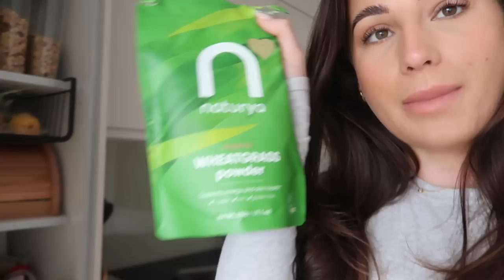IM PREGNANT! |My TTC journey, husband & family reactions + first trimester Q&A and first baby haul!!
Hi lovelies, I've been so excited to share this news with you all, and it will probably explain my absence on YouTube.However I'm so excited to be back & I cant wait to continue sharing this chapter :) xxxx